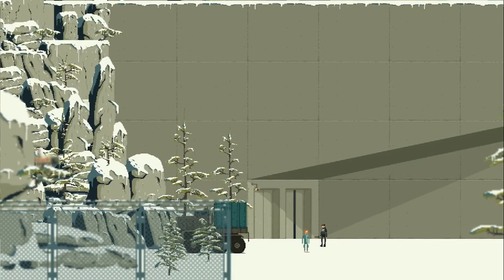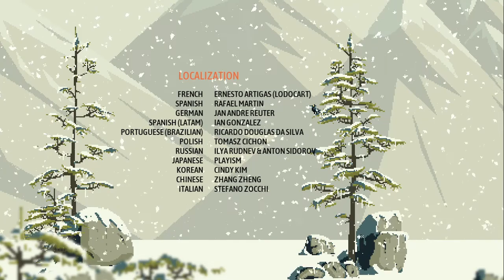Ministry of Broadcast FULL Game Walkthrough / Playthrough - Let's Play (No Commentary)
Ministry of Broadcast By Ministry Of Broadcast Studio Day 1 - 5 Adventure Platform Game Part 1 to Ending [Microsoft Windows/Nintendo Switch]

A country divided by The Wall. To cross it and reach your family, you must compete on - and win - a reality TV show broadcast by the Regime.

Developer: Ministry of Broadcast Studios
Genres: Adventure, Indie
Platforms: Microsoft Windows, Nintendo Switch